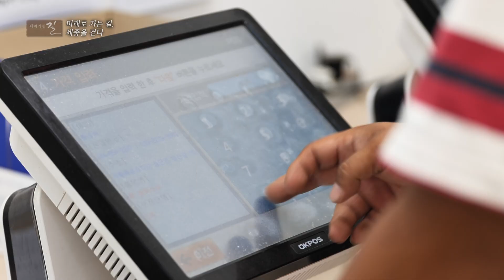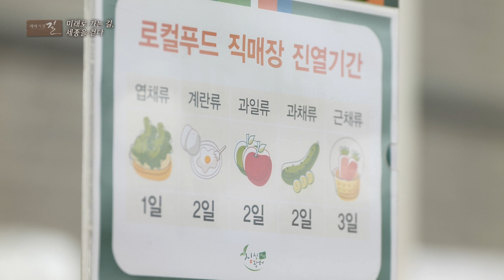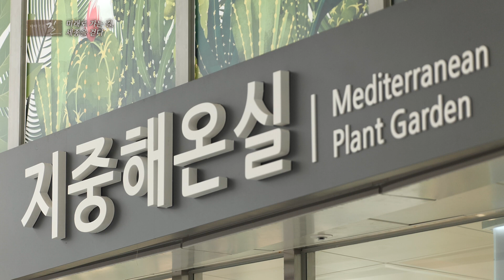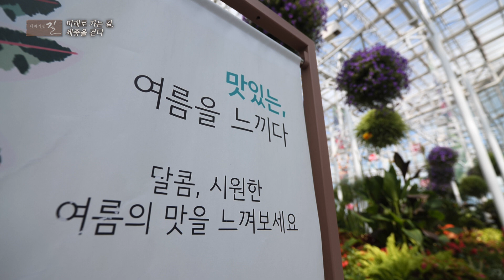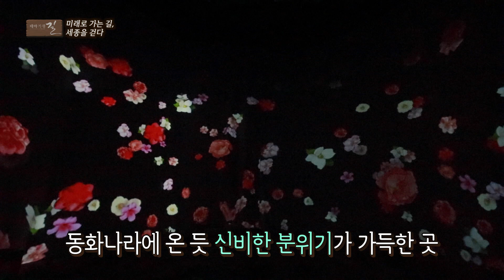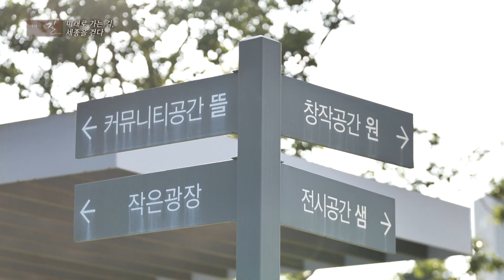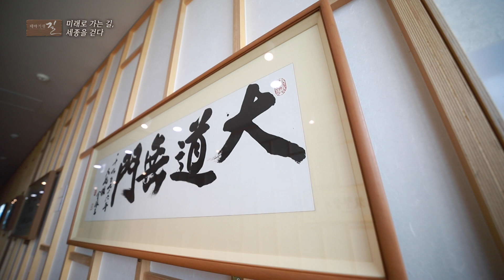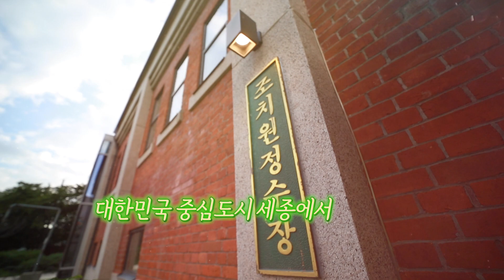10년만에 세종시가 이렇게 변했다? 천지개벽한 세종 금강보행교 복숭아 자율주행차 세종 부동산 [테마기행.길 53]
[테마기행.길 53]
허허벌판이었던 이곳에 우뚝 선 도시,
이곳은 세종시입니다.
전에 없던 것이 생겼는데,
한눈에도 다 담기 힘든 이곳은
금강을 걸어서 건널 수 있는 금강보행교입니다.
미래의 랜드마크가 될 이자리에서부터
세종시를 만나러 길 떠나봅니다.
어린 시절부터 익히 들어본
조치원 복숭아의 명성부터 확인해보고,
세종호수공원을 들려
도시가 완성되고 구축되어가는 과정을
생생히 둘러보기도 합니다.
바람의 언덕 위에 서서 보는 전망이 정말 아름답더군요.
자율주행자도 체험해보고,
대통령기록관도 들어가 구경합니다.
출범 10년도 채 안 되었는데
놀랍고도 아름다운 변화를 보여주고 있는
미래로 가는 길 세종으로 향해봅니다.